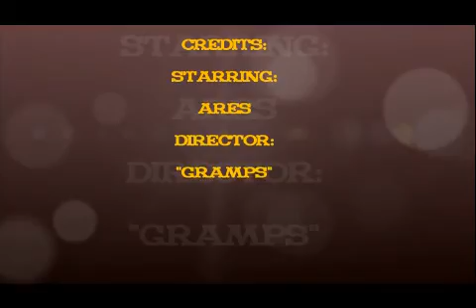Ares All for the love of sunshine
Ares's 1st year